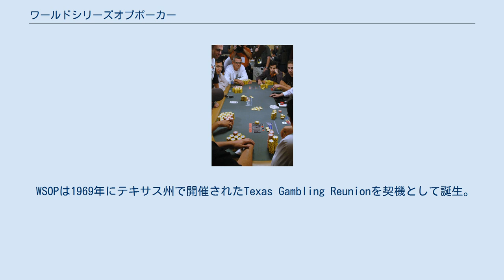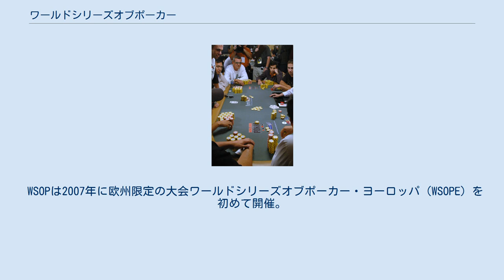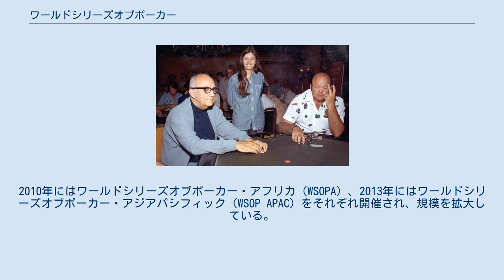ワールドシリーズオブポーカー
2006年大会のメインイベント・テーブル ワールドシリーズオブポーカー（World Series of Poker、WSOP）は、1970年から開催されているポーカーの世界的トーナメント。
 WSOPは1969年にテキサス州で開催されたTexas Gambling Reunionを契機として誕生。
創設者は当時ラスベガスのカジノ「ビニオンズ・ホースシュー」のオーナーであり、自身もポーカープレイヤーだったベニー・ビニオン。
1971年から賞金制が導入され、2004年からシーザーズ・エンターテインメントによって運営されている。
 主な競技はテキサス・ホールデム、オマハ・ホールデム、セブンカード・スタッドなど。
2005年の賞金総額は約5300万ドルで、優勝者には750万ドルが支払われた。
参加者の増加にともなって賞金も高額化している。
 また、大会の様子は全米にテレビ中継される。
2002年以降はスポーツ専門チャンネルであるESPNが中継を行っている。
 同シリーズは毎年5月から7月にかけて開催されている。
かつて2008年から2016年にはメインイベントのファイナルテーブルの競技だけは、11月（場合によっては10月）に持ち越して行われていた。
 その名の通り、プロポーカー世界一決定戦であり、開催期間中は世界中からポーカープレーヤーがラスベガスに集まってくる。
 左がジョニー・モス、右がプギー・ピアソン（1974年） WSOPでは2004年から年間最優秀選手賞を設け、オープン大会のみ選考対象としている。
 WSOPは2007年に欧州限定の大会ワールドシリーズオブポーカー・ヨーロッパ（WSOPE）を初めて開催。
2010年にはワールドシリーズオブポーカー・アフリカ（WSOPA）、2013年にはワールドシリーズオブポーカー・アジアパシフィック（WSOP APAC）をそれぞれ開催され、規模を拡大している。